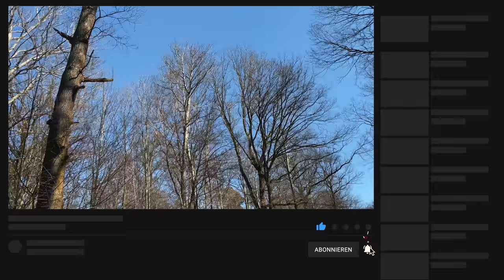Was ich an dem Focus Sam2 6.8 E- MTB noch verändern muss! Tour mit Sender Steve und den Ebikes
Was muss ich an meinem Emountainbike noch anpassen? eine kleine Tour mit herr sender und den Ebikes mir ist aufgefallen was ich am Focus Sam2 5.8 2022 noch verändern muss.

►►►  MTB Ausrüstung